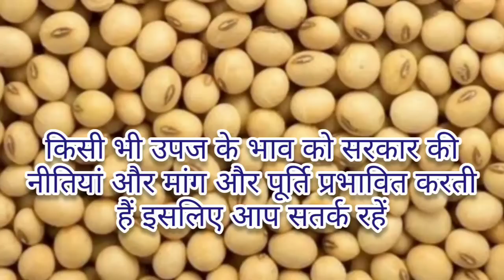सोयाबीन भाव भविष्य 2023::भाव अचानक कम होने का क्या है कारण फरवरी-मार्च मे क्या रहेगा भाव / soyabean